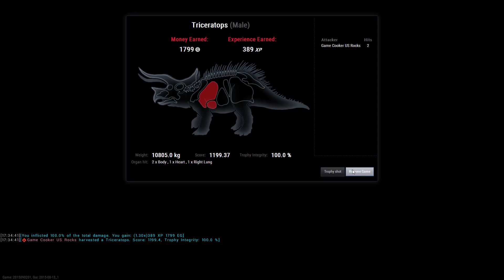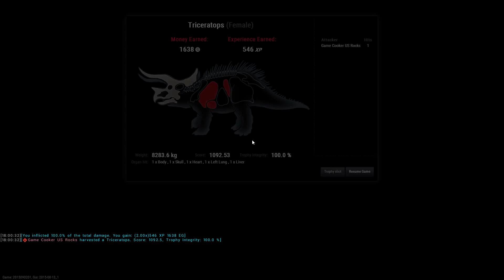theHunter:Primal--General game play 308 AP Rifle Part 2 (11/16/15)